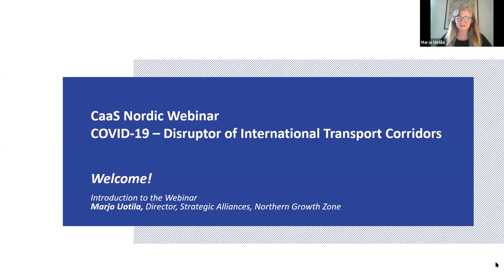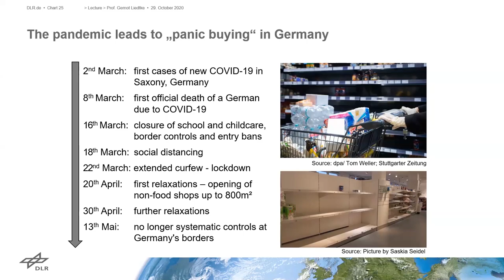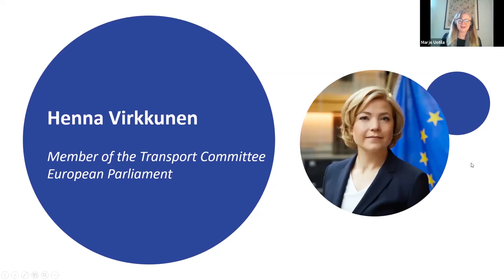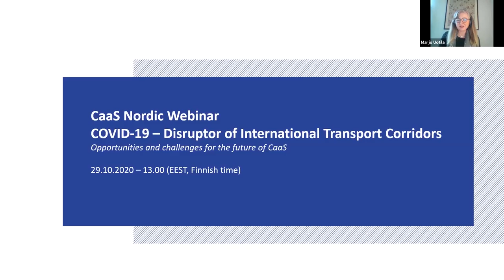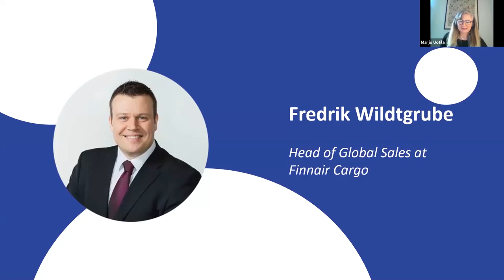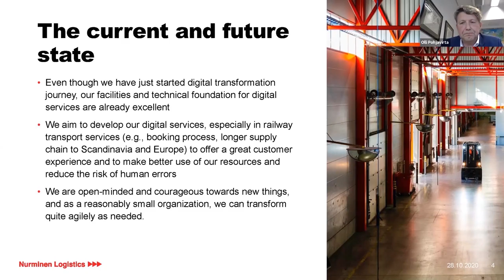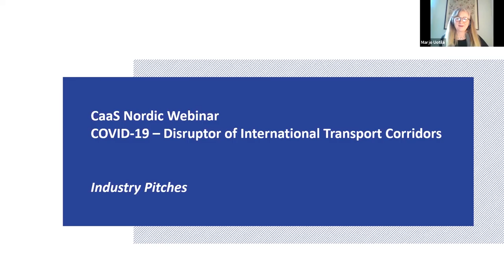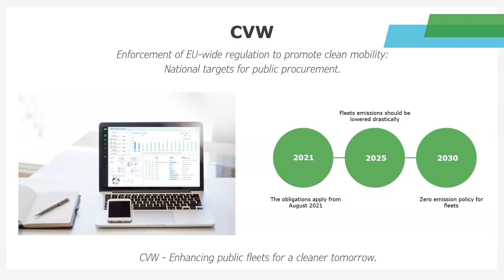CaaS Nordic Webinar: COVID-19 – Disruptor of International Transport Corridors. 29.10.2020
This video is a recording of CaaS Nordic Webinar, COVID-19 – Disruptor of International Transport Corridors. The webinar was held on 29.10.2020.

The international CaaS Nordic webinar challenged the future of CaaS and the “new normal” The global outbreak of the COVID-19 virus has deeply affected global industries and trade. Thus, the logistics industry needed to slow down and re-think their approach, challenged by the restrictions taken along the prevention of the virus. Since COVID-19 is still present in daily life and a “new normal” is establishing, CaaS Nordic Association would like to invite you to discuss the challenges connected to the global pandemic and to create new opportunities towards the future.

During the webinar, we heard four expert's insights:
- Anne Kroon talked about COVID 19 breaking grounds for digitalization and collaboration.
- Prof. Dr. Gernot Liedtke focused on the current situation of Transport in - pandemic times.
- Henna Virkkunen gave insights about smart mobility and connectivity in post-pandemic Europe.
- Päivi Elina Wood spoke about the COVID 19 - acid test of Finland's connectivity.

We also heard three interesting industrial pitches:
- Jaakko Nirhamo gave a presentation on how COVID 19 will raise the performance throughout the logistics chain in corridors.
- Fredrik Wildtgrube highlighted managing air cargo during COVID 19 pandemic.
- Olli Pohjanvirta talked about an ecologically friendly forerunner in logistics between Northern Europe and China.

Finally, there were also four industry pitches:
- Noora Lähde introduced Ministry of Transport and Communication's new Logistics digitalization strategy
- Ilkka Salanne presented Sitowise.
- Madis Sassiad talked about GoSwift's safe and efficient traffic flow
- Ira Ottman introduced Vedia CaaS universe